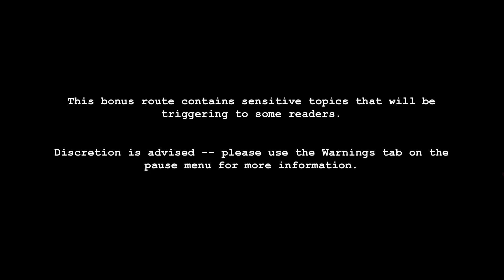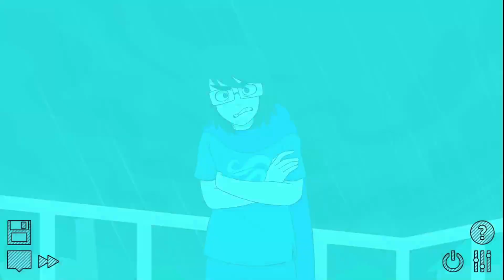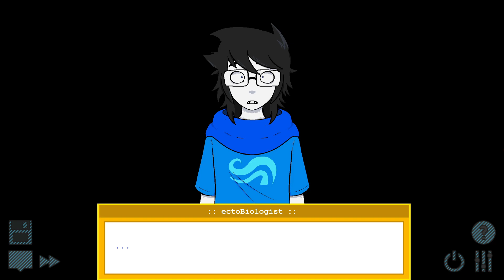PENUMBRA | Pesterquest Rewritten, parte 15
la primera ruta bonus de Pesterquest Rewritten, una visita bastante intensa a una versión alterna de un amigo conocido

(btw no sé que tan obvia sea la referencia a Penumbra Phantasm en el título del vídeo, idk sentí que encajaba con el tono)